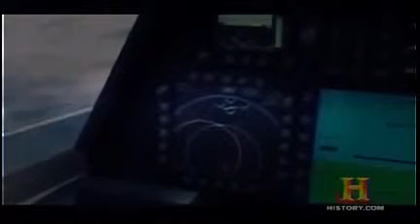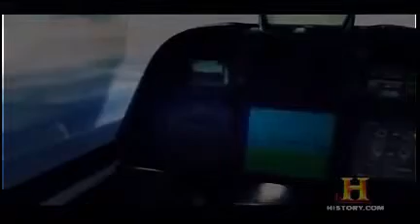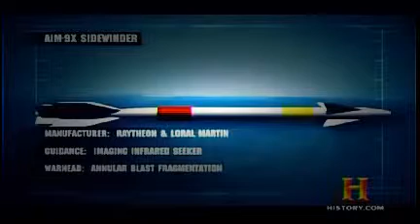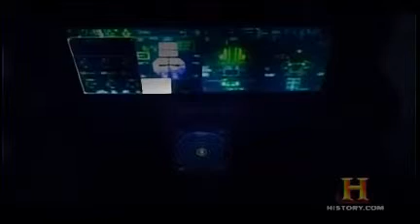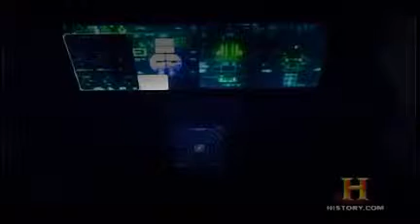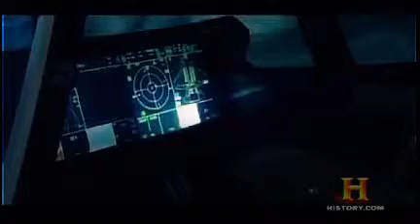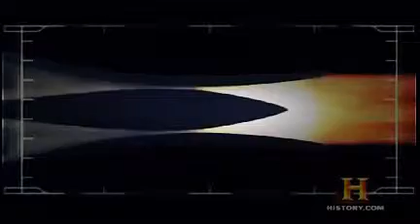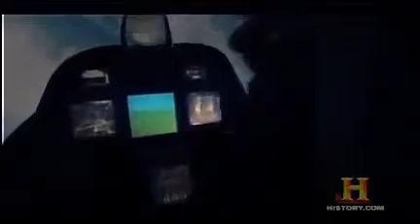Next Future Terrifying Technology Will Blow Your Mind (full Documentary).